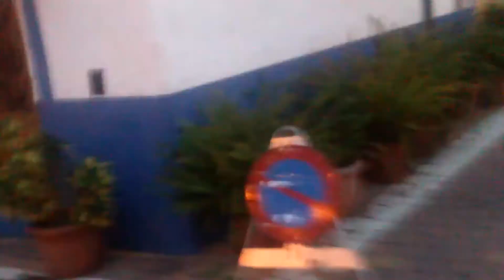volteo en altura durante la procesión de su patrona la virgen de gracia el día de su festividad 2016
participan las campanas

-san felix la 1 pequeña pesa 107 autor manclus año 1989

- San Miguel patrón de altura  la 2 pesa 275 autor manclus año 1989

- San roque la 3 pesa 296 autor Portilla año 1998

- la virgen de la cueva santa la mediana la 4
 pesa 481 autor manclus año 1985

- madre divina la grande la 5 pesa 881 autor manclus año 1985

- motivo de toque procesión de la patrona la virgen de gracia